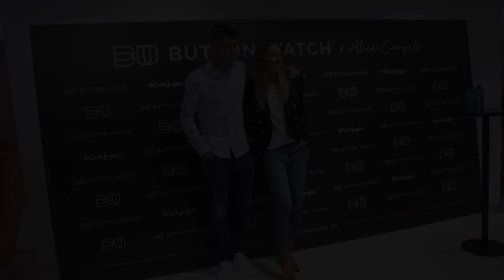Alice y Morata vuelven de vacaciones y se preparan para el cumple de sus hijos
Alice Campello y Alvaro Morata ya se encuentran de vuelta en España. Así lo ha confirmado la propia modelo en su cuenta de Instagram, en la que se la ve tumbada descansando en su avión con vestido y sandalias a juego en tono amarillo que resalta su moreno. Y a su llegada a su país de residencia, la modelo ya está preparando a sus hijos Alessandro y Leonardo para su segundo cumpleaños, dentro de apenas tres días.

(Fuente: EP e Instagram)